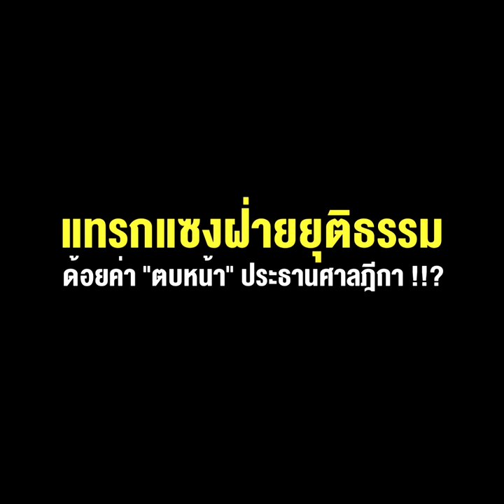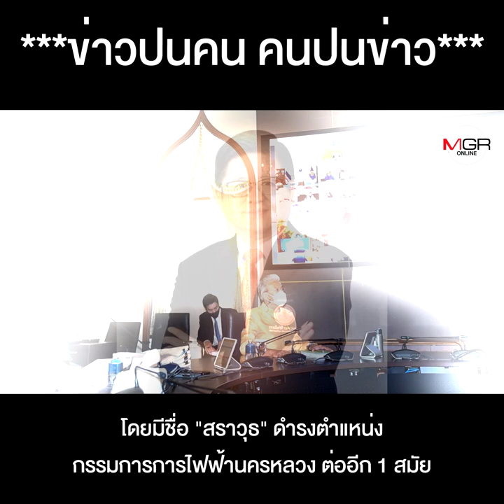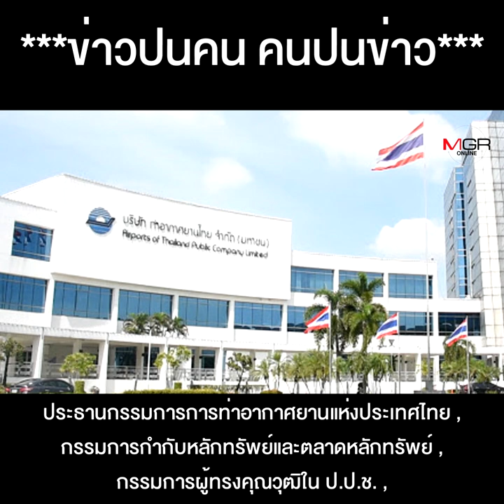งานเข้า "ลุงตู่-วิษณุ" ปมตั้ง "สราวุธ" แทรกแซงฝ่ายยุติธรรม ด้อยค่า "ตบหน้า" ประธานศาลฎีกา !!?